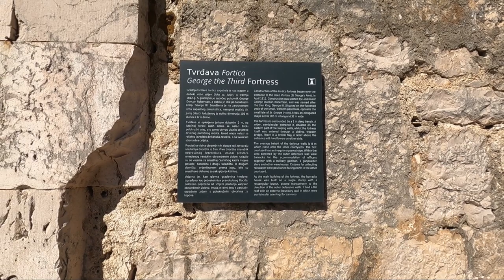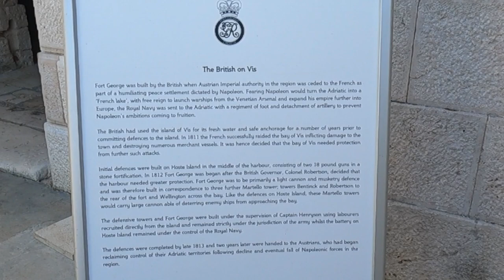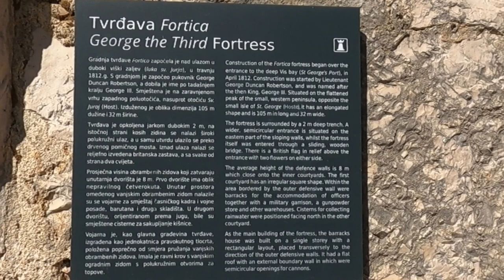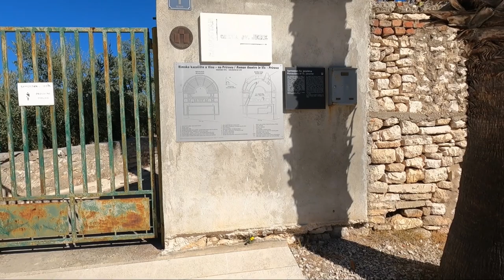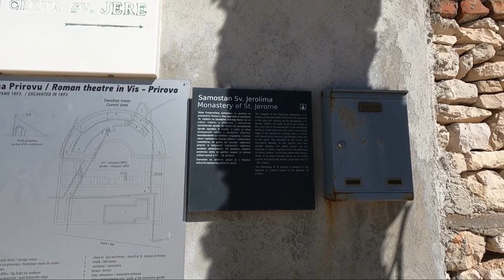Croatian island Vis Rogacic to komiza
Visiting the georgt the third fortress while on oure way to komiza